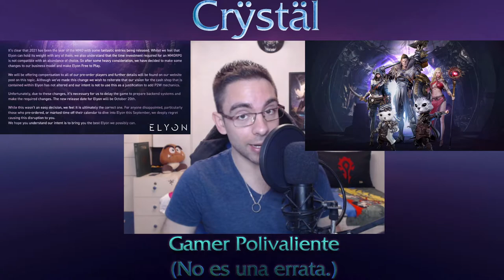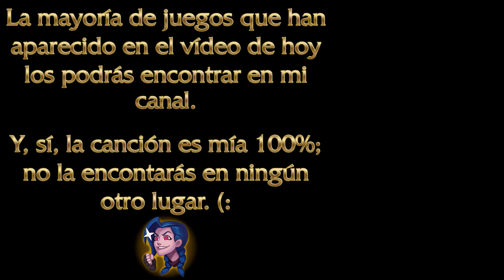SORTEO Nintendo 🕹 Sorteo RP 💰 Sorteo Steam 🎮 SORTEO TODO 😁 OTOÑO 2021 | ¡Uno de Los4DeCrystal !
🎰 ¡Ya está aquí, por fin, lo que el mundo esperaba desde hace meses! ¡NO ME CREO QUE HAYA DECIDIDO HACERLO ASÍ, PERO YA ESTÁ HECHO! 🤪🤪